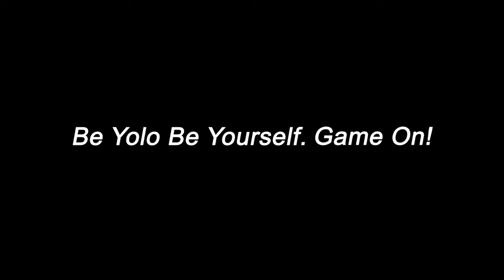LifeAfter 7000 pinecones will get how many nano? | 明日之後 7000松果多少納米呢？